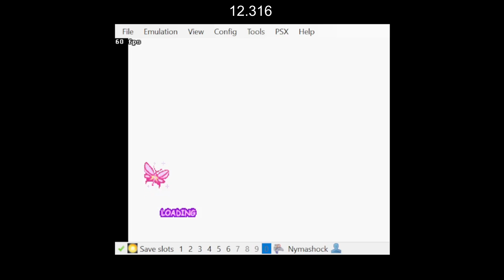PD4FR -- Barbie: Gotta Have Games (PS1) -- Fruit Fallout in 12.316 -- Untied WR when set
Untied WR when set. Emu. Bizhawk 2.9.1.